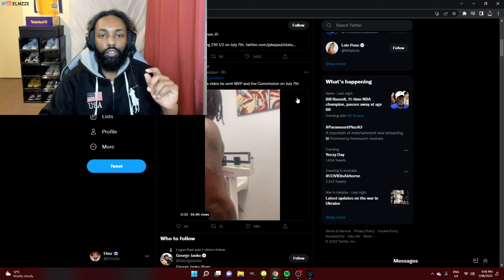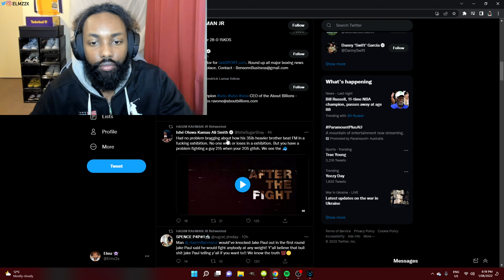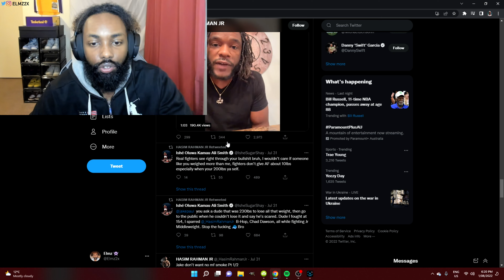JAKE PAUL VS HASIM RAHMAN JR IS CANCELED!